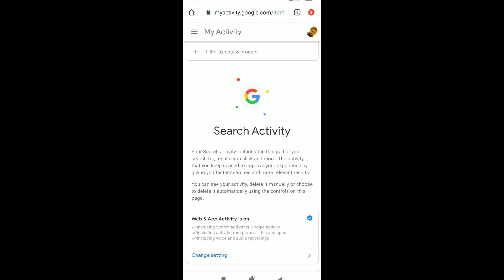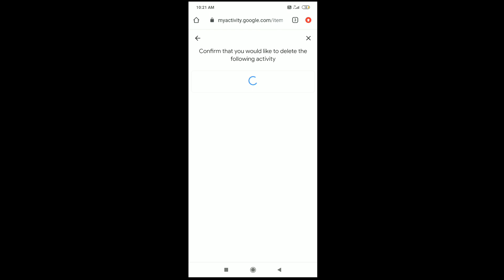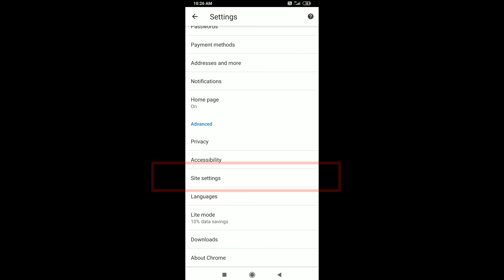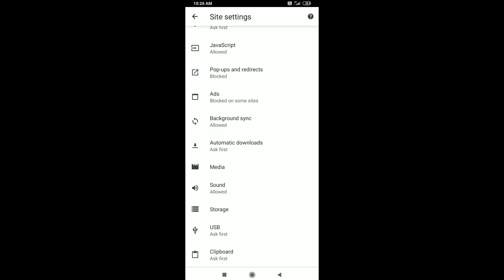How to Delete Google searching History Permanently | Clear Site Storage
1, ഗൂഗിൾ സെർച്ചിങ് ഹിസ്റ്ററി എന്നെന്നേക്കുമായി  ഡിലീറ്റ് ചെയ്യാം
2, അതുവഴി ഫോൺ സുരക്ഷിതമാക്കാൻ കഴിയും
3, ഫോണിന്റെ സ്പീഡ് കൂടിക്കിട്ടാനും ഇത് സഹായിക്കും